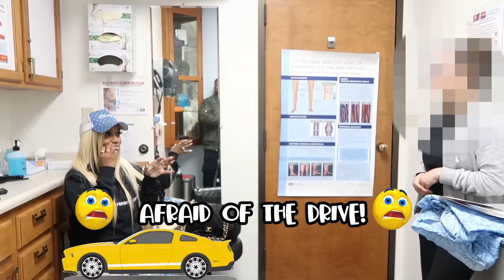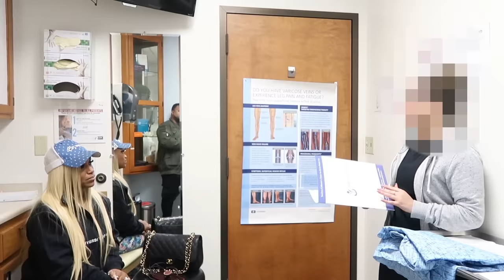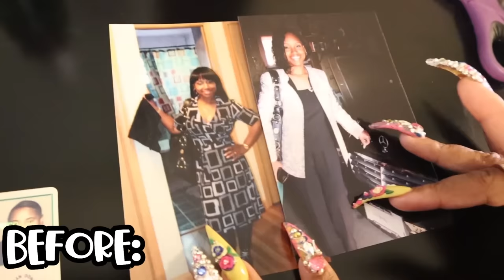TUMMY TUCK & BBL Journey PT 1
Join Blove on her BBL and Tummy Tuck Journey. See the highs and lows of the experience and the before and after pics. Check out her ASMR Channel: BlovesASMR Eating Her Way:

Have u ever wondered what Mukbangs are about? Check out this Blog: POPULAR YOUTUBE TREND THAT EARNS YOU MONEY: THE ART OF MUKBANG!!

SEND ME SOME MAIL:
BLOVESLIFE